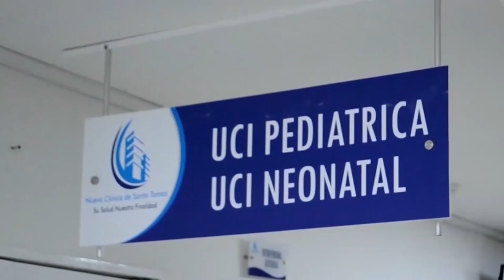SUSPENDEN FESTIVAL DE LA PALETILLA